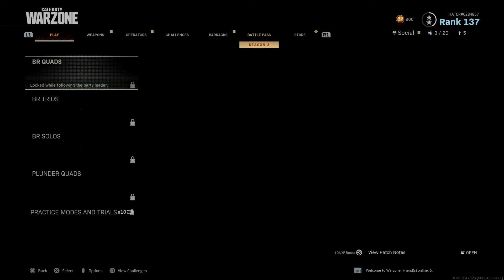Call of Duty®: Modern Warfare® i wanted to make sure you were good